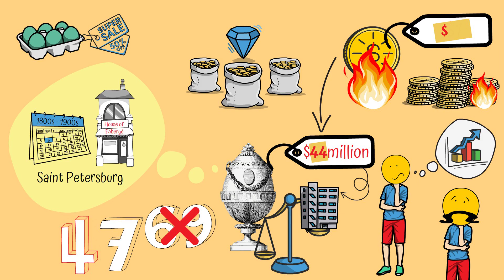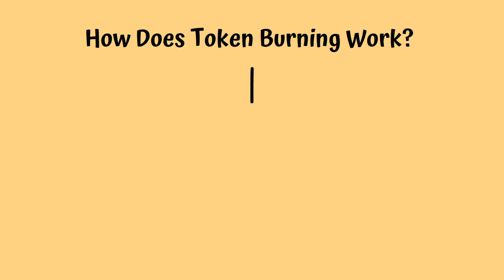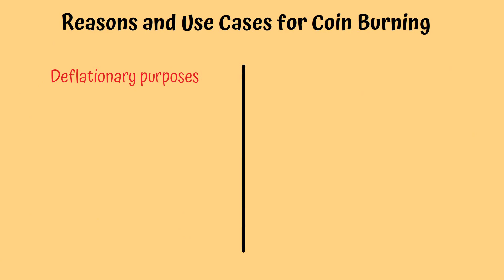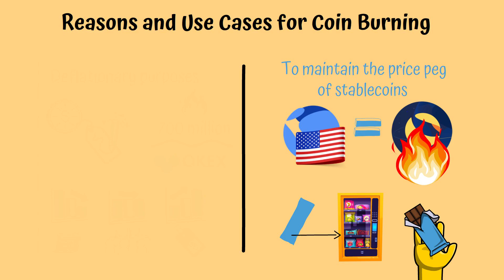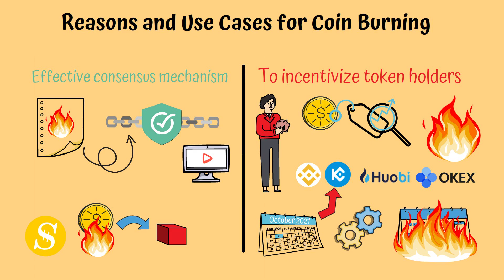ARE THEY BURNING YOUR TOKENS?? | Token Burning Explained | Animation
What is Token Burning in Crypto? That's the question we are trying to answer you in this video. Stay with us... we will definitely have the crypto burn explained to you through our animations!

Token Burn is the process through which coins are purposely and permanently removed from the circulating supply. It is typically performed by the development team which can also buy back tokens and burn them.

It involves parts of the supply that are already available, such as unallocated tokens or those that are stored in the team’s Treasury.

Timestamps

0:00 What Is Token Burning?
2:45 How Does Token Burning Work?
3:42 Reasons and Use Cases for Coin Burning
6:08 Outro

⛓️ 🔗 Useful Links 🔗⛓️